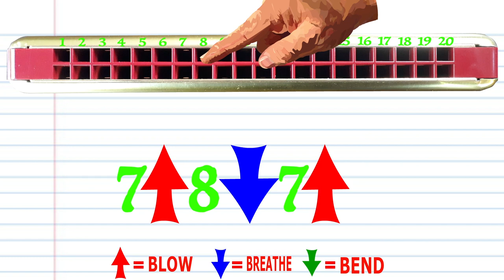Harmonica TABS for Soft Kitty Warm Kitty on a Tremolo Harmonica with 20 Holes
This video is a TABS only approach for a Tremolo Harmonica with 20 Holes
LEARN HOW TO BEND  with Liam Ward:

"Soft Kitty" is a children's song, popularized by the characters Sheldon and Penny in the American sitcom The Big Bang Theory, and which elsewhere may be rendered as "Warm Kitty".[1] A 2015 copyright lawsuit alleged the words to "Warm Kitty" were written by Edith Newlin, however the lawsuit was dismissed, because the court found that the plaintiffs failed to show they had a valid claim.[2][3][4][5] “They have failed to establish that they own a valid copyright as necessary to state a copyright infringement claim.” [5]
In The Big Bang Theory, the song is described by Sheldon as a song sung by his mother when he is ill. The lyrics on The Big Bang Theory are: "Soft kitty, warm kitty, little ball of fur! Happy kitty, sleepy kitty, purr purr purr!" A scene in an episode of Young Sheldon, the prequel series to The Big Bang Theory, depicts the origin of the song. This aired on February 1, 2018, and shows Sheldon's mother Mary singing the song to her son, who is suffering with the flu.[6]
Versions of the song have been released by Australian children's performer Patsy Biscoe,[7] and by the long-running ABC children's program Play School[8]—a recording sung by Philip Quast and Barbara Frawley was released on the show's 1993 album The Best of Play School,[7][9] which predates The Big Bang Theory and has the lyrics reversed, instead going: "Warm kitty, soft kitty, little ball of fur. Sleepy kitty, happy kitty, purr purr purr."[citation needed] The song remains part of Play School's catalog of children's songs regularly performed[7] on the program: the show's presenters occasionally perform the song for their young viewers.

You can follow me on these awesome Facebook pages:
What else can I tell you?